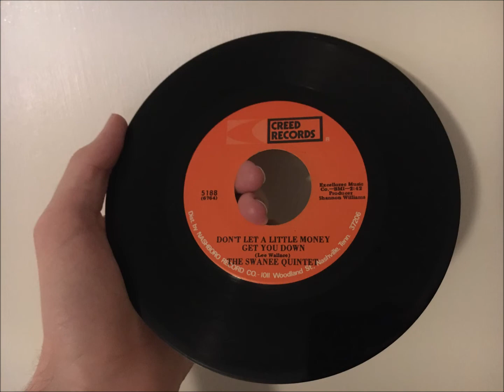The Swanee Quintet – Don't Let A Little Money Get You Down (n.d.)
From the single Don't Let A Little Money Get You Down / I've Seen The Promised Land